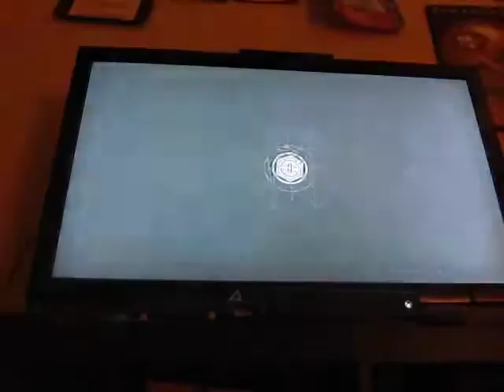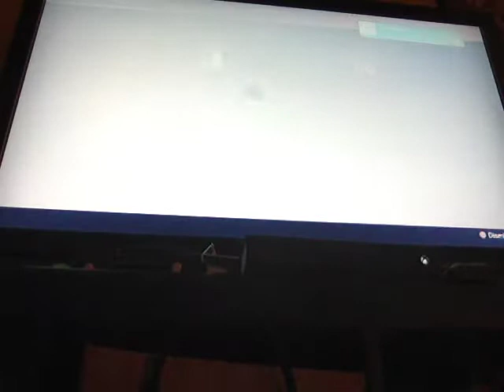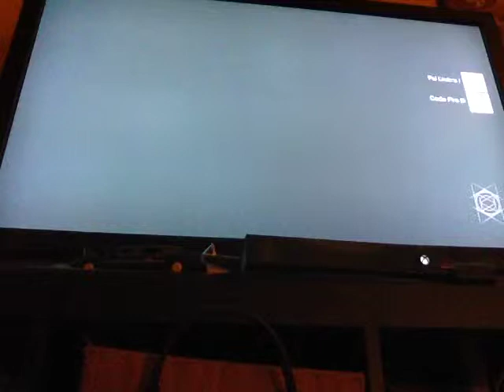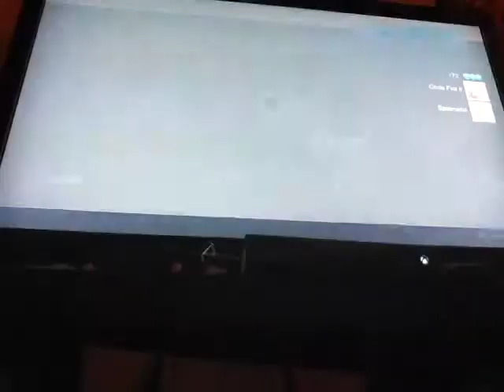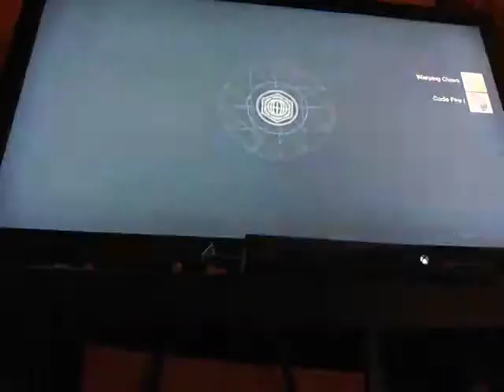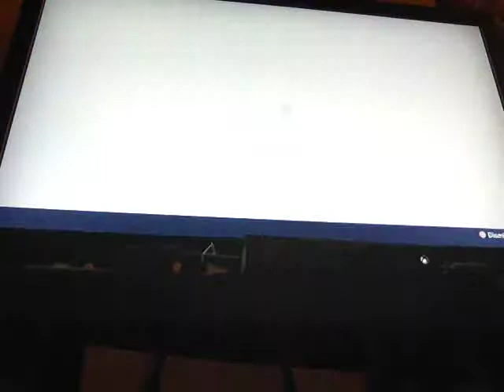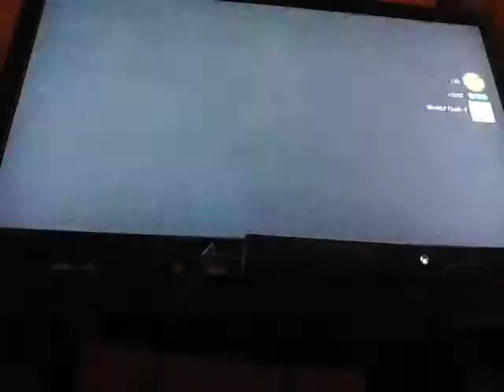Destiny part 2 the Speaker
Sorry that crafter was not in this on